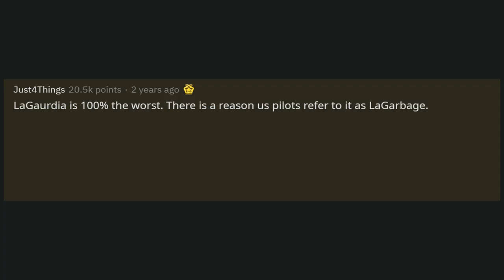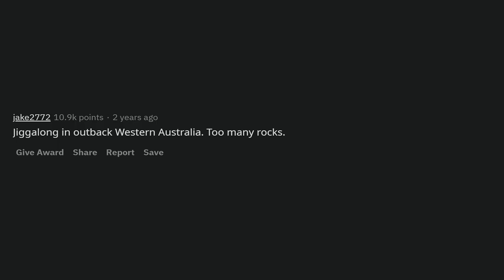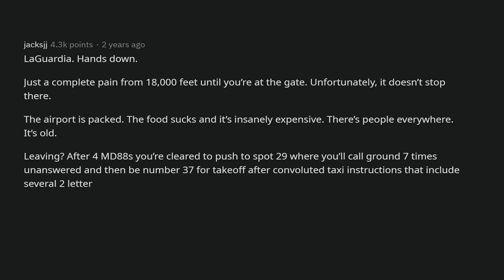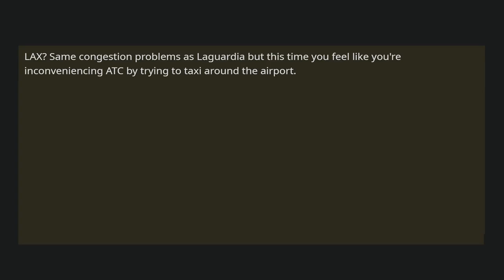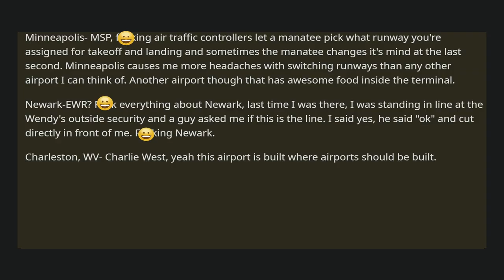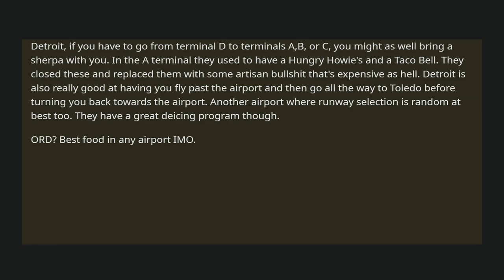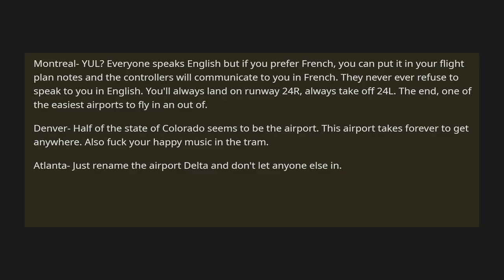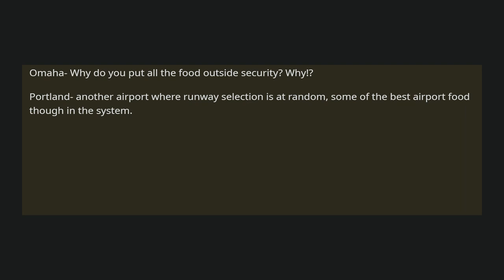Reddit Pilot ! Whats your least Favorite Airport reddit meme reddit stories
Credit : Askreddit